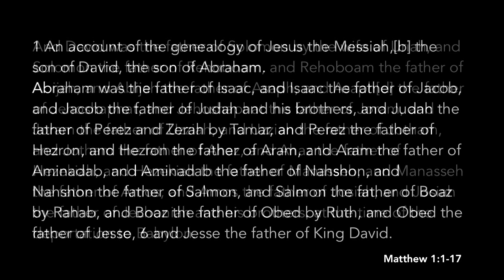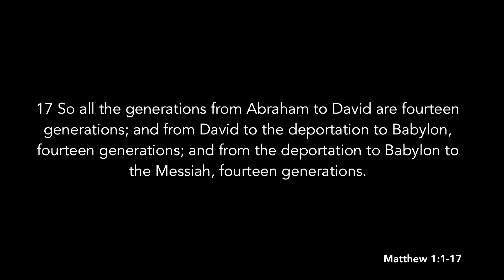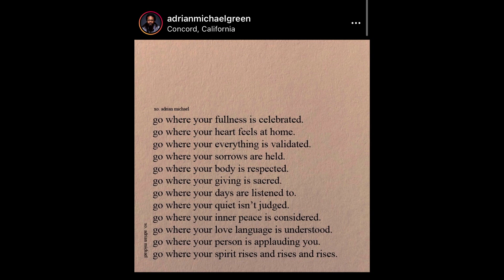If Not for a Woman Week 3 - Blair Gore